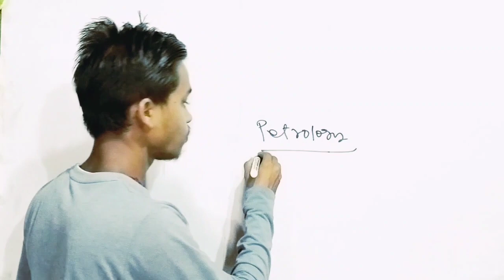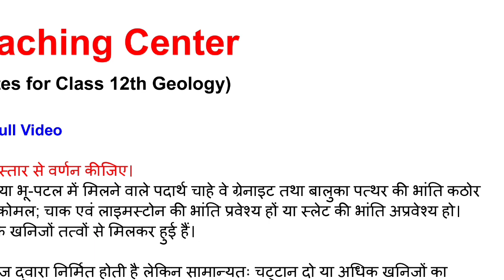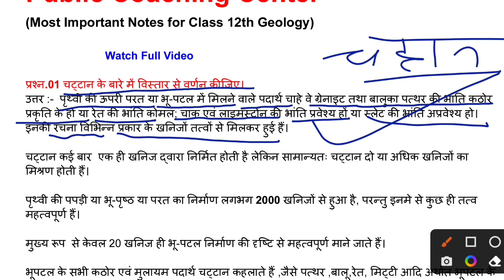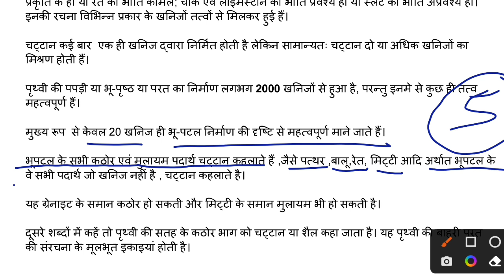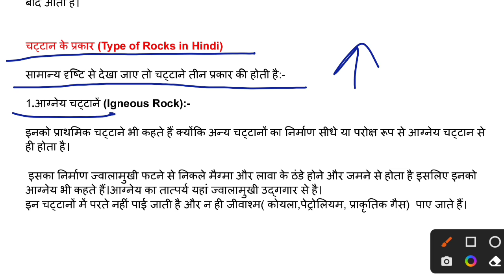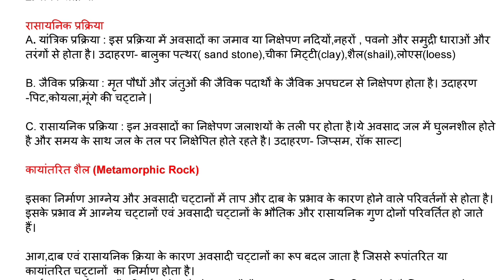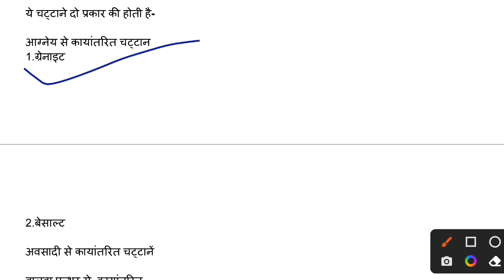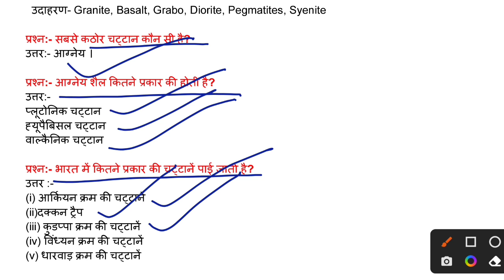Hindi Medium Petrology Most Important Questions - Answers || Geology Class 12th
Success doesn't come in a day guys!  But if you decide, one day you will definitely get it.  I have never held back from my stubbornness and hard work, and you love me dearly.  I am thankful to each other.
1. Instagram:-amt.kumar.351

(1) Jac term 1 exam
(2)Jac exam term 1 geology
(3)Class 12th Geology
(4)Jac class 12th geology exam term 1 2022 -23

                                          Thanks 👍